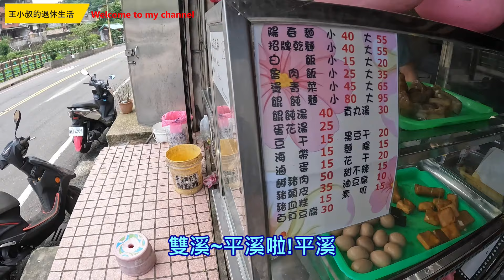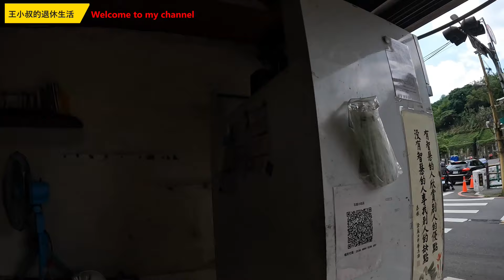平溪楊家麵店,好誇張這樣只要100元!自製辣椒很可以!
平溪楊家麵店,好誇張這樣只要100元!但只有我?

福隆便當評測!最後誰是NO:1?GOOGLE評價4.0以上3家,宜隆,福新,昇珍福隆便當,還有貢寮阿生便當大PK! hollyland lark 150無線麥可風首次使用!它有比GOPRO10好嗎?

雙溪黑豬肉便當,真的有傳說的好吃嗎?雙溪小鎮有甚麼好吃的？順便介紹一下!

濱海東北角釣魚人必吃?貢寮40年老店阿生便當,真的有比福隆便當好吃嗎?